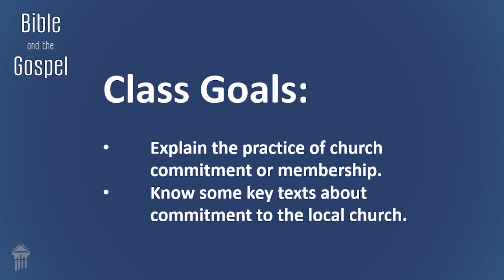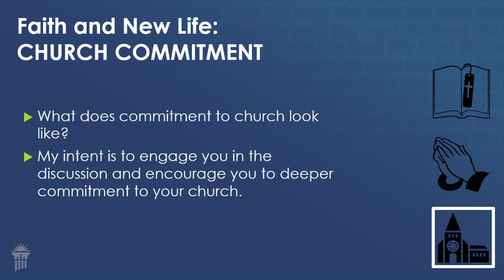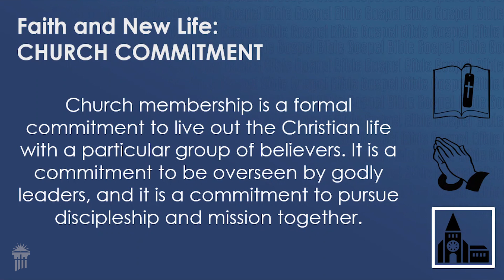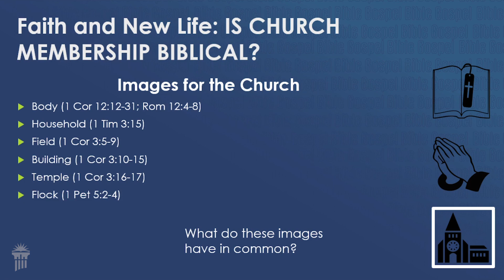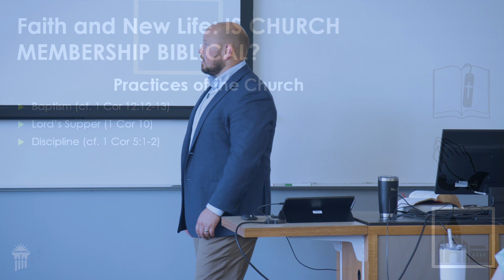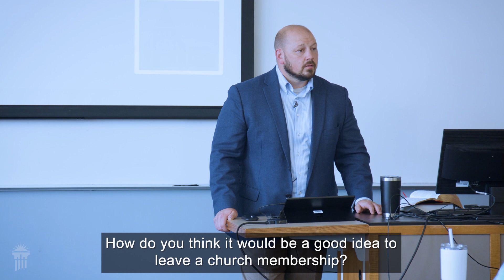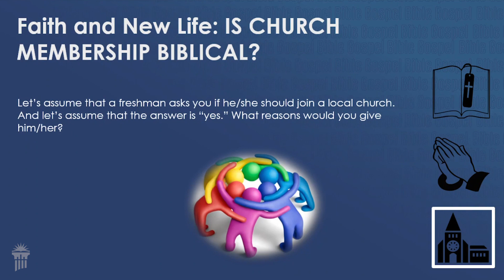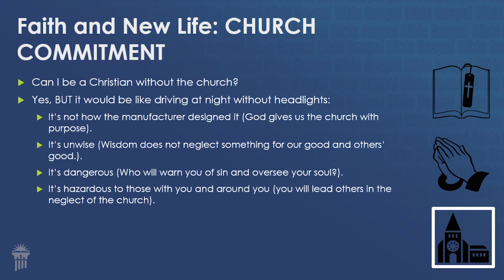Bible & the Gospel | Why Engage in Church?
In this lecture from Cedarville University’s Bible and the Gospel course, Dr. Trent Rogers explains the practice of church commitment and membership.

🔗 Take your biblical training to the next level with courses from CU Enrich, Cedarville University’s online platform for continuing education courses. You’ll have access to all course videos, outlines, and notes and receive a certificate upon completion. Cedarville.edu/CUEnrich

📖 Check out the Bible Minor Project for more free courses: cedarville.edu/BibleMinorProject